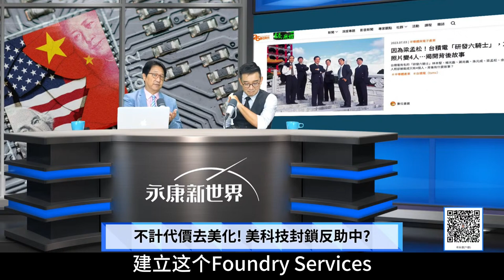(字幕) 0614-03 台灣晶片壯士 烏凌翔同班同學有秘辛! 原來 ASML光刻機來源是台灣人的創意? 美日不要荷蘭撿到? / "永康新世界"週五13-14 自製節目需您贊助!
06/14 直播內容如下:

全球晶圓代工最新排名 中芯國際躍居第三
不計代價去美化! 美科技封鎖反助中?
美擬禁GAA技術輸出 陸另尋彎道超車
彎道浮現! 量子運算、異質整合、設計架構
華為自研晶片挑戰輝達 騰訊+百度採購成靠山?
人才+廣大市場 中美科技競爭關鍵
AI應運再進化 iphon股價漲
九月新機大戲將登場? Mate70 迎戰iphone16
陸自研系統+晶片 斷開google生態系 美制裁白搭?
陸2027完全去美化達標? 中美最大科技對賭!
歐對陸加徵電動車關稅 百億歐元銷量受影響
陸企打不死變更強? 市佔一落千丈?